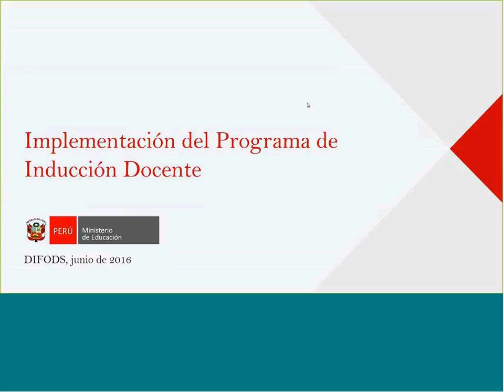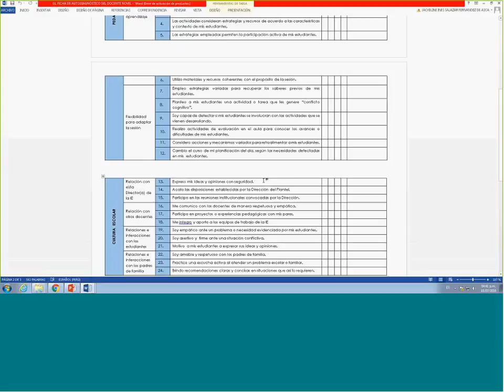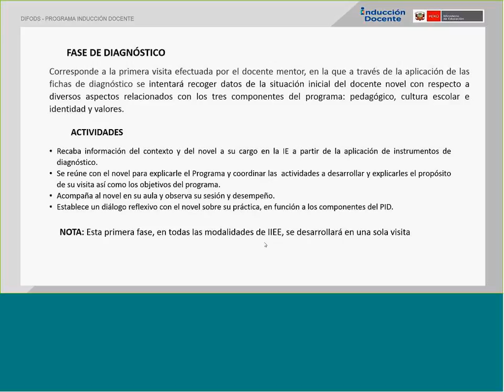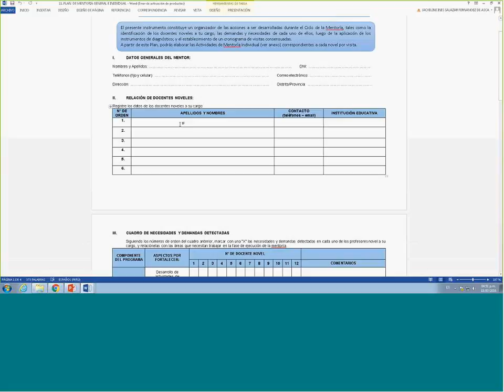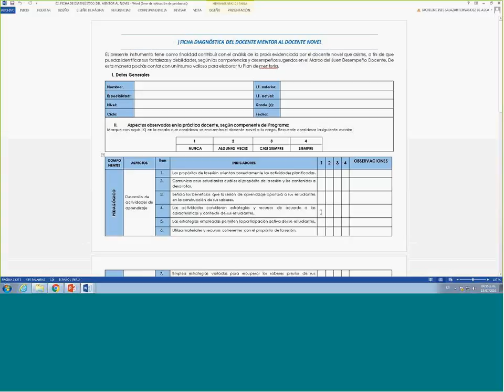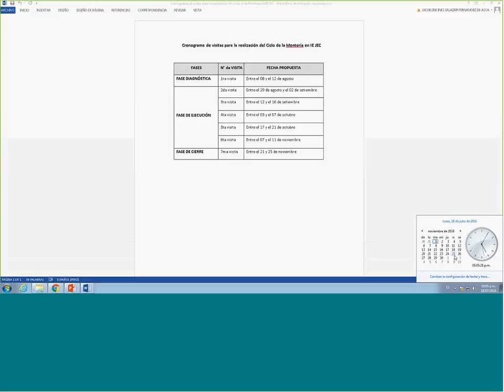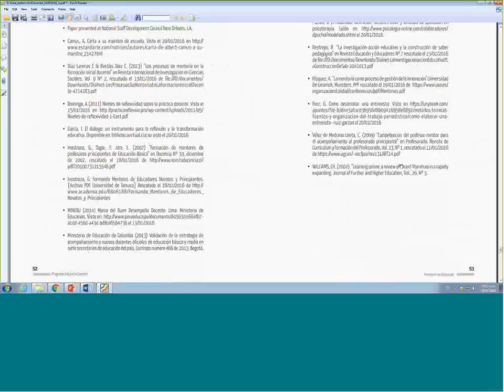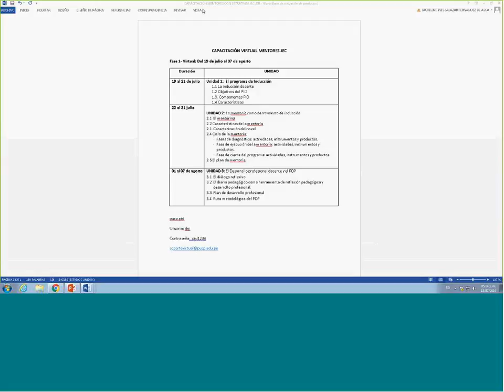Inducción para la mentoría de noveles 2016 07 18